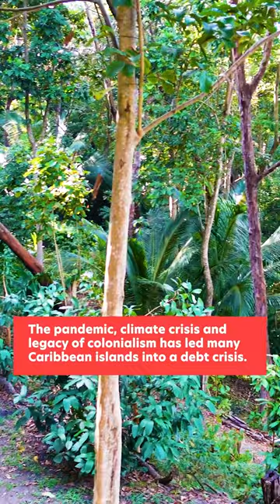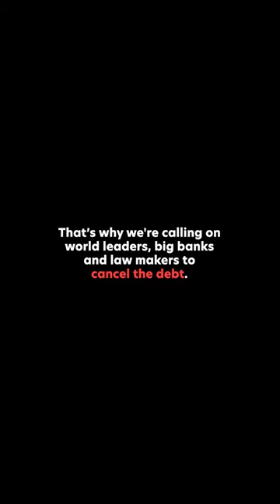CancelTheDebt Colonialism, Extraction and Barbados - Mahmood Patel, Coco Hill Forest